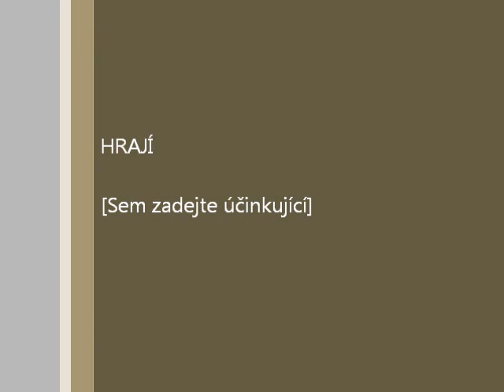Cesta na Hracholusky